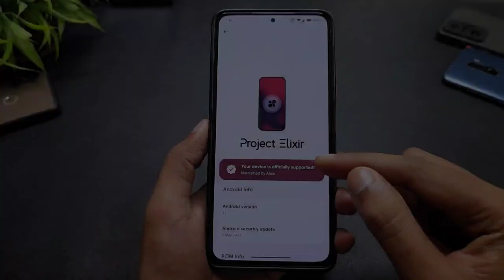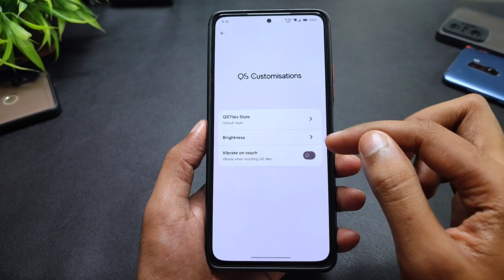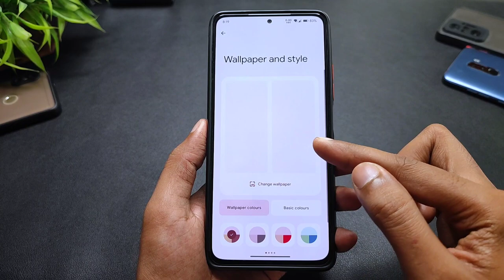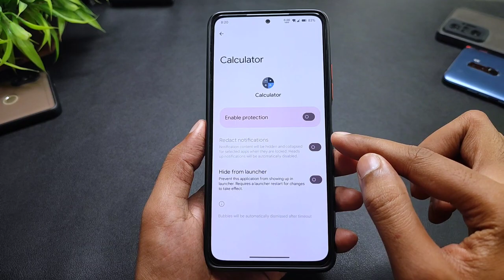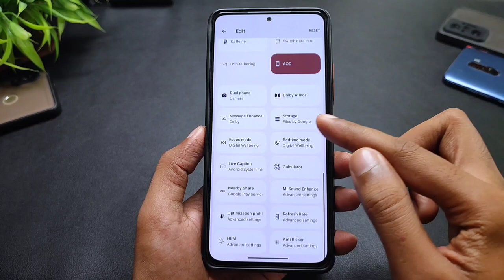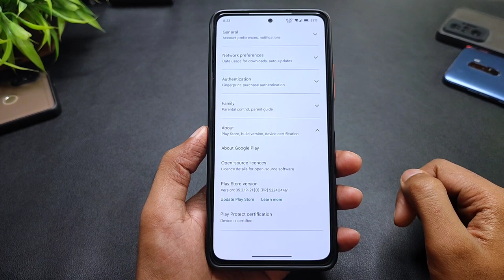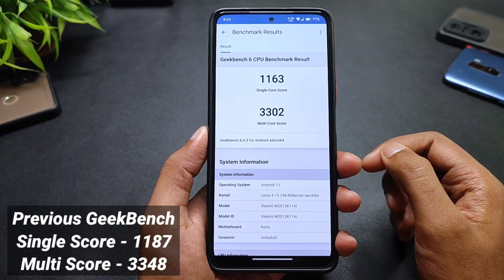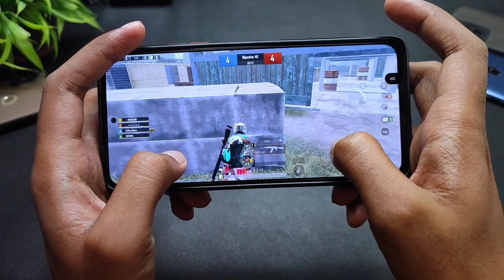Project Elixir 3.8 Official - Mi 11X & POCO F3 - Android 13 - QS Header Image, Panel Styles & More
(GApps Included)
By - @AbrarNoob